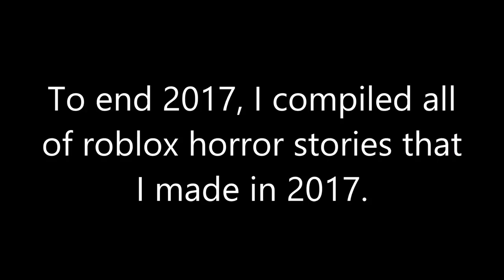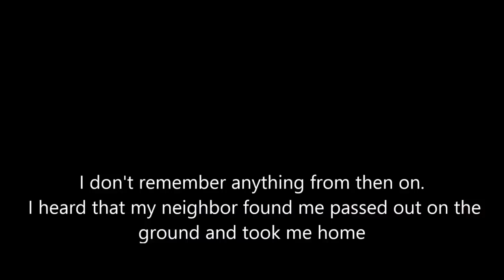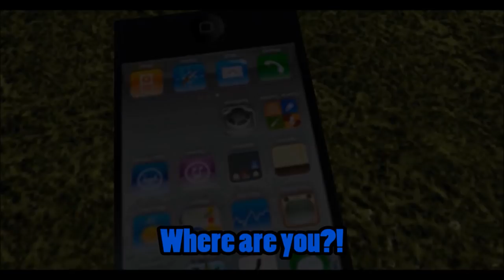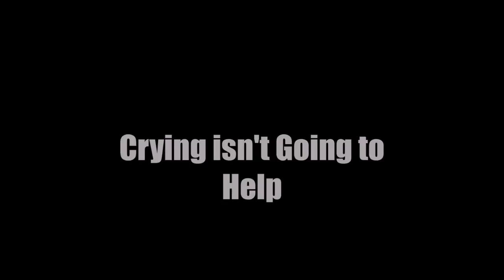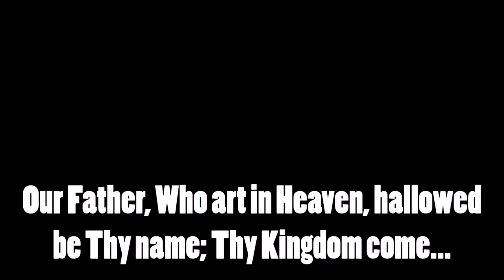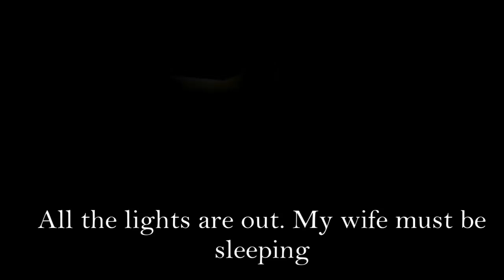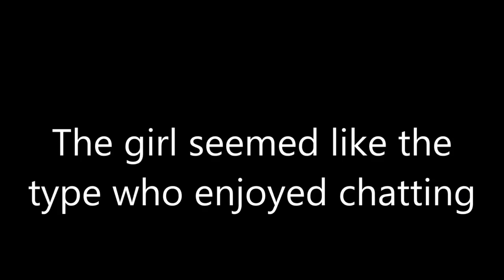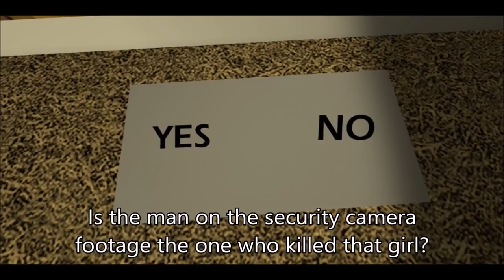Roblox Horror Stories 2017 Compilation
Hey guys! Here's all the roblox horror stories I made in 2017 compiled into a one video :D. Thank you for all the support this year!